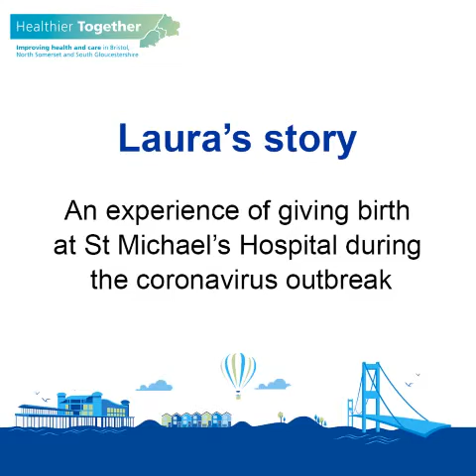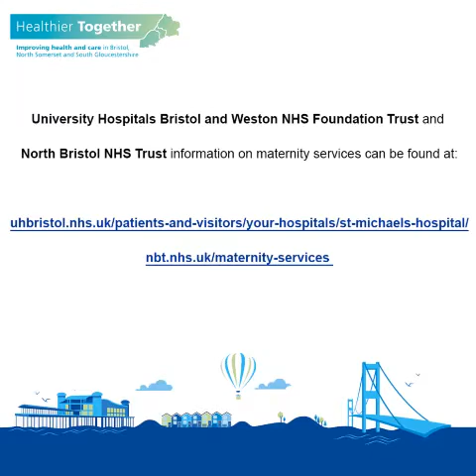Patient story - Laura's experience of giving birth at St Michael's Hospital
We are delighted to share with you a video from Laura, a patient who gave birth at St Michael’s during the pandemic. Although Laura’s birth didn’t go quite the way she had planned, and she was super anxious given the current circumstances, she says the staff were phenomenal, supportive, really friendly and that she felt she was in really, really safe hands.

For more details about our maternity services during the Coronavirus pandemic, please visit our